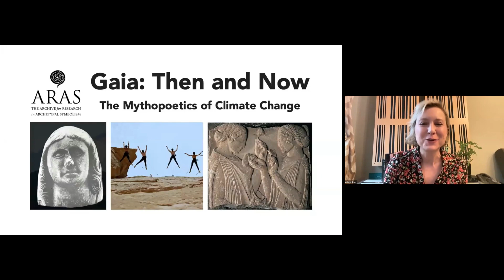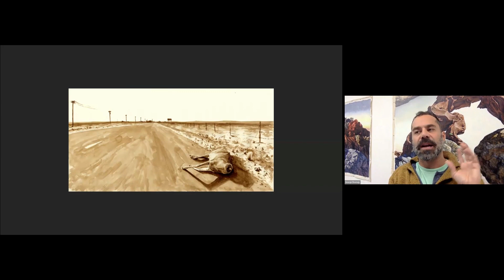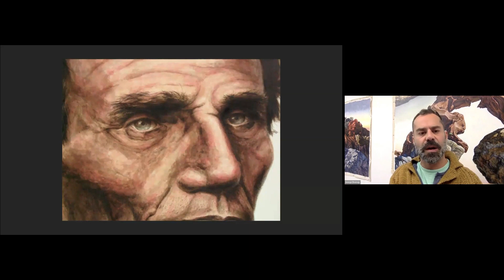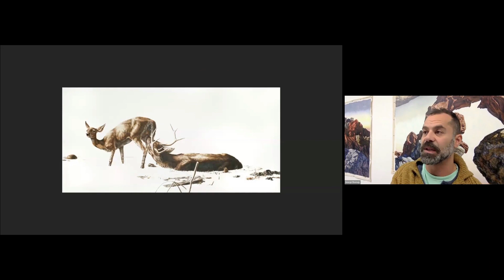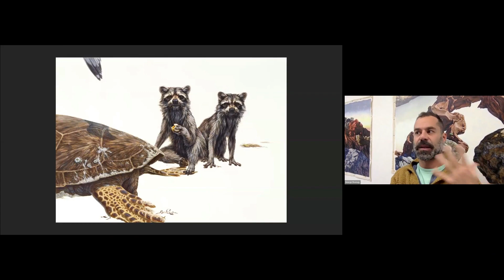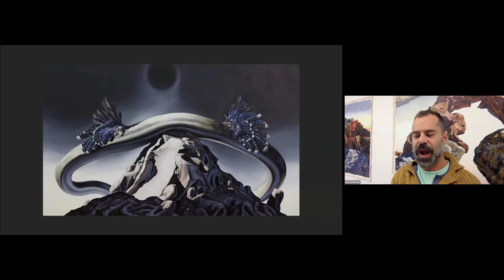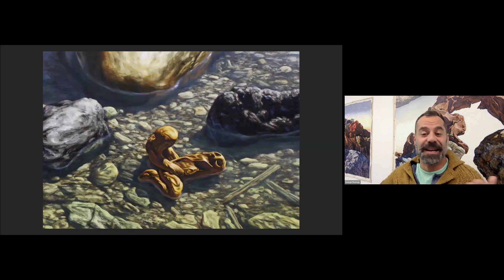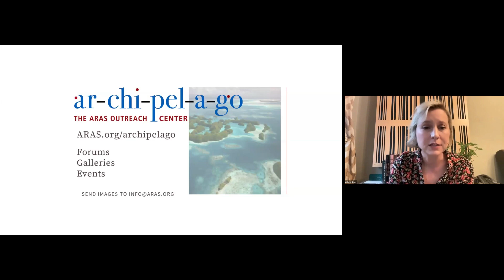Gaia: Then and Now - George Boorujy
New Religion: Mythologies of a Changed Planet

Throughout time, people have created mythologies based upon the climate and animals around them. It can be a way to find our place in the world and how we are connected to nature. As an artist, George Boorujy has made work exploring the symbolism of animals, how people fit into their environments as a species, the Sixth Extinction, and the Columbian Exchange. Increasingly, he is interested in what imagery, rituals, and artifacts we humans will make in the wake of the climate crisis, and what cultures will grow in this new world.

George Boorujy has been exploring our relationship to the environment in the context of the climate crisis for over two decades. He has been especially focused on human climate migration and our interaction with and perception of wildlife. George has exhibited widely nationally and internationally. He has had solo shows at P.P.O.W. gallery, the Baker Museum in Naples, Florida, and the Newhouse Center for Contemporary Art, amongst others. Originally pursuing a degree in Marine Biology, he graduated from the University of Miami with a BFA in Painting. For over ten years he has been a member of the fine arts faculty at the School of Visual Arts where he earned his MFA. He teaches drawing, painting, anatomy, comparative animal anatomy and Bio Art. George is a recipient of a NYFA grant in painting and a fellowship at the Smack Mellon residency. He has created work for the Wildlife Conservation Society, the New York City Parks Department, the Audubon Mural Project, the Labrea Tar Pits, and for over a decade illustrated the Birdwatch column for the Guardian UK. and @georgeboorujy on Instagram.